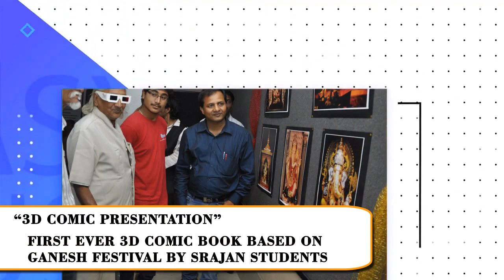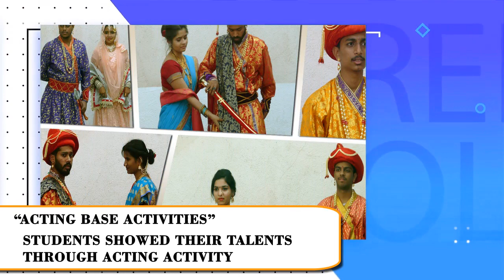Learning with activities